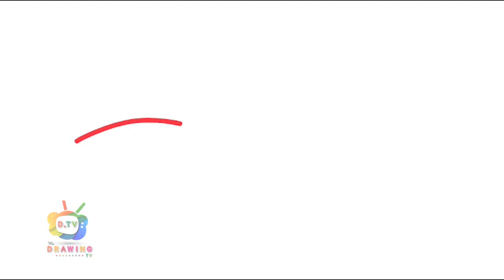How To Draw A Car | Easy Drawing Step By Step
Follow along to learn How to Draw A Car easy, step by step art tutorial.